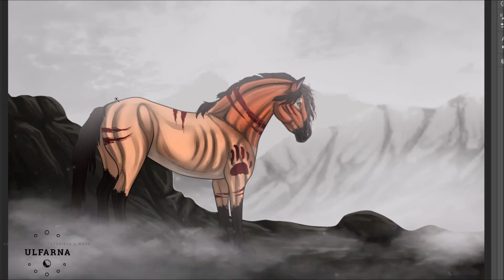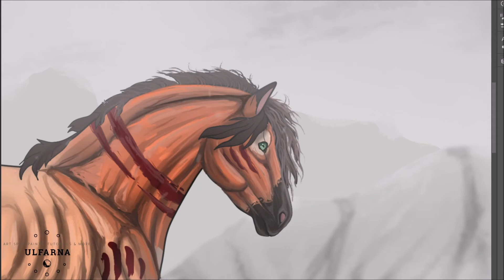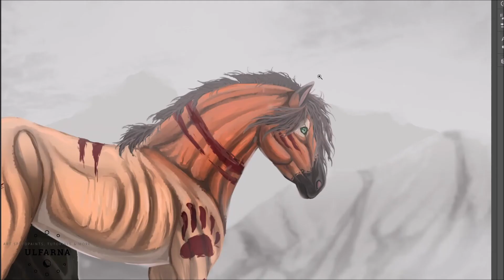Unknown land // Speedpaint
Gift for the sweet ArcaneGuardians (deviantart)  ❤
I want to draw more horses as well cause I fairly enjoy it, however, I am truly on deep water and I have no idea what I'm doing.
So for this experiment I decided to use my sweet friend's character Gypsy.
She has very pretty bright colors, so I thought it would be fun to place her in a monotone background to really get that contrast going.
I hope it has some sort of eerie feeling, like she is lost in an unknown place.